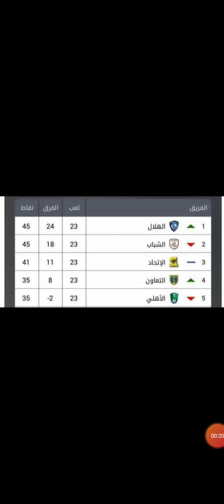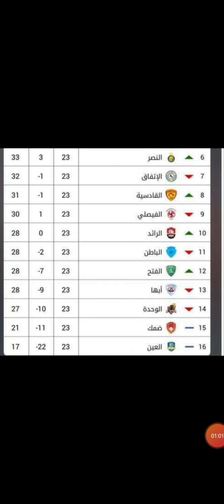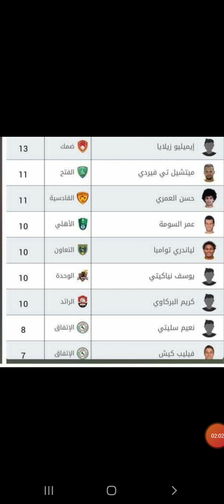الجوالة23 .... ترتيب الدوري السعودي وهدافي ((كأس الامير محمد بن سلمان ))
ترتيب الدوري السعودي
دوري الامير محمد بن سلمان
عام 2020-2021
 هدافي الدوري السعودي
الجوله 23